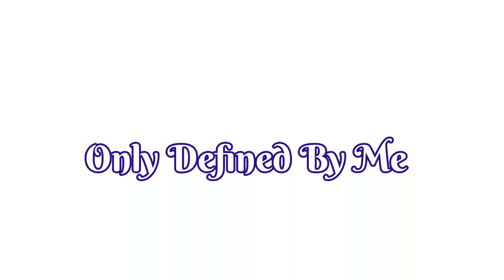Felt Fabric Acrylic Pour Dip Technique “6 in a Row”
Come along with me on my acrylic pour journey, as I try new techniques. More videos to come! Just because we’re disabled doesn’t mean we have to stop Living!